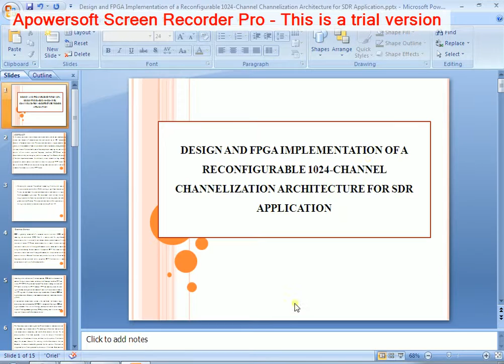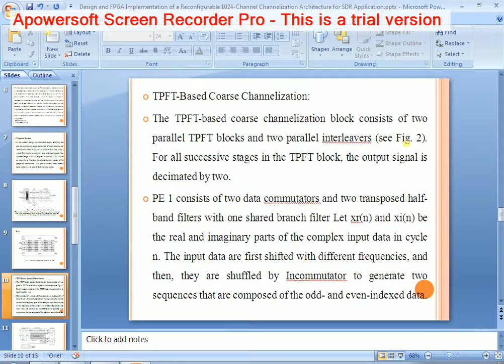IEEE 2016 VLSI DESIGN AND FPGA IMPLEMENTATION OF A RECONFIGURABLE 1024 CHANNEL CHANNELIZATION ARCHIT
Pavoorchatram,Tenkasi
Tirunelveli
Tamil Nadu
India 627 808

DOWNLOAD IEEE PROJECTS:
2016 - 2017 IEEE java projects,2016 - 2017 ieee Project Titles, 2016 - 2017 IEEE cse Project Titles, 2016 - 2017 IEEE NS2 Project Titles, 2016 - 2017 IEEE dotnet Project Titles.
IEEE Software Project Titles, IEEE Embedded System Project Titles, IEEE JavaProject Titles, IEEE DotNET ... IEEE Projects 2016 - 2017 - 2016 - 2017 ... Image Processing.